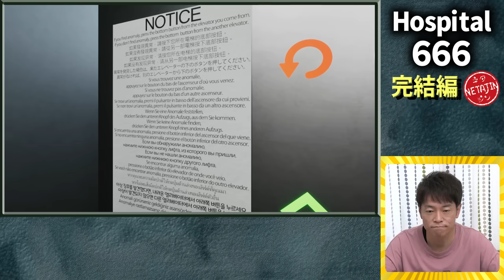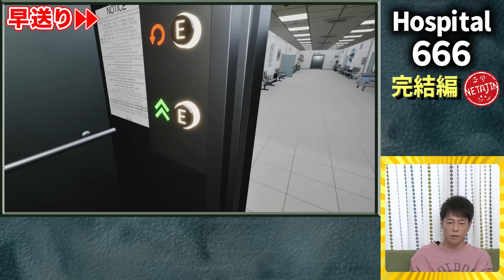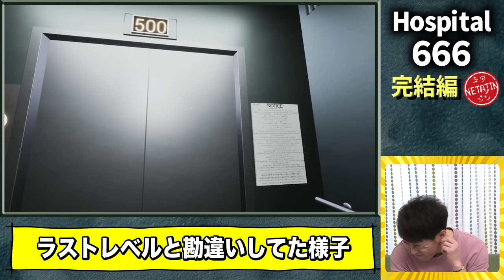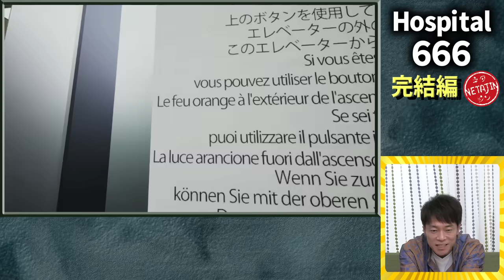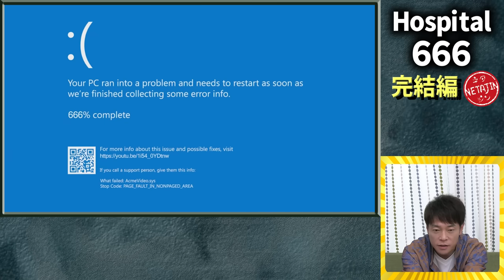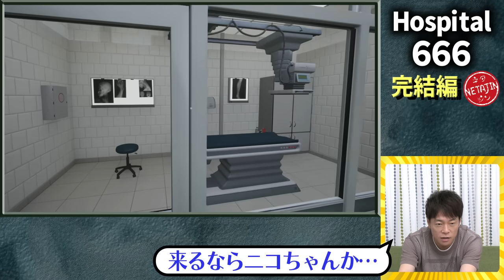【ついに完結!!Hospital666】400階から666階までを制覇!!最後は感動のエンディング!!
お待たせしました！「Hospital666」完結編!!
大苦戦を強いられクリアまで３日かかってしまいた大変遅くなってしまいました。
今回はついにエンディングへ!!

「8番出口」「エスカレーター」「新幹線０号」と立て続けに「８番出口ライクなホラーゲーム」にチャレンジしてきた陣内
病院の中で起こる様々な異変を探して666階を目指す!!
感動のラストは・・・？

YouTubeチャンネル【陣内智則のネタジン 】
毎週水曜日は時間未定で配信！
毎週土曜日は１８時ネタ動画配信！！